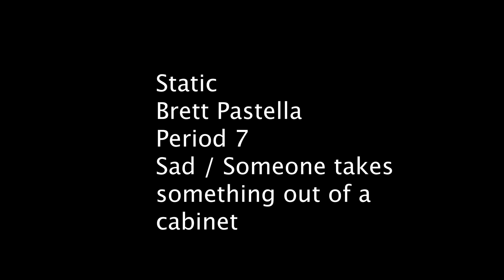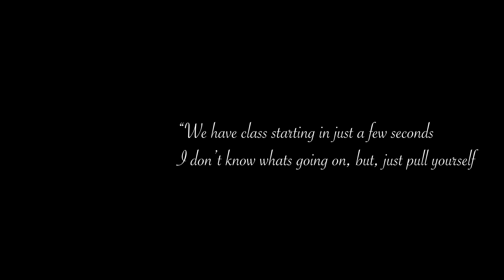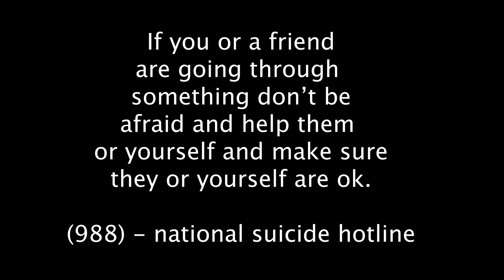Static Brett Midterm